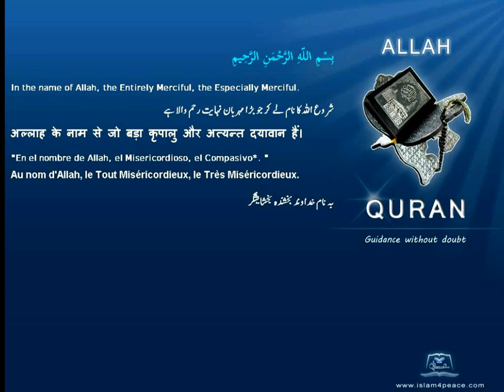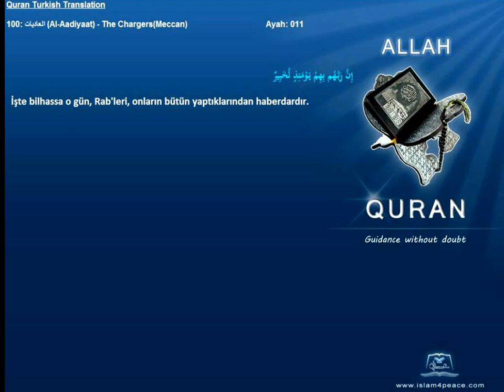Quran Turkish Only 100 العاديات Al Aadiyaat The ChargersMeccan Islam4Peace com